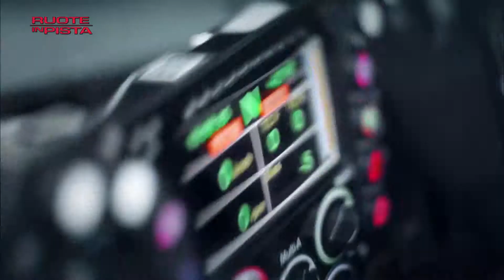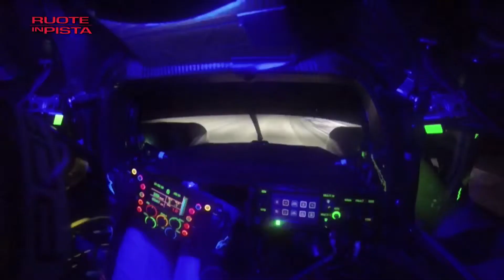Ruote in Pista n. 2245 - WEC 24 Ore Le Mans - Aspettando Le Mans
Campionato del Mondo Endurance - Nella 24 ore di Le Mans, la gara regina della stagione riservata ai prototipi LMP 1, si rinnova la sfida fra la tecnologia Hybrid tedesca e quella giapponese. Audi e Porsche contro Toyota e Nissan. Una sfida a 360° la cui vittoria per tutti i protagonisti vale come un campionato del mondo. Nel servizio l'analisi dei contendenti, le aspettative dei singoli e, a seguire, l'album dei ricordi della competizione a partire dalla prima edizione.